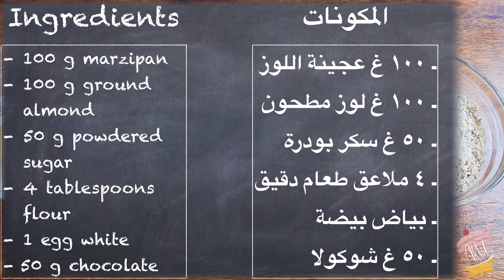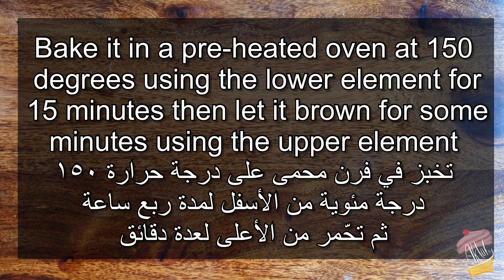Almond Balls | كرات اللوز ...وصفة ألمانية سريعة التحضير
كرات اللوز
المكونات:
١٠٠ غ عجينة اللوز
١٠٠ غ لوز مطحون
٥٠ غ سكر بودرة
٤ ملاعق طعام  دقيق
بياض بيضة
٥٠ غ شوكولا

Almond Balls
Ingredients:
100 g Marzipan
100 g ground almond
50 g powdered sugar
4 tablespoons flour
1 egg white
50 g chocolate